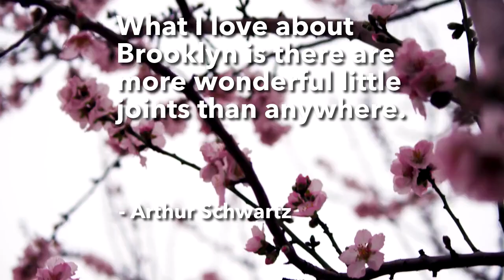Arthur Schwartz Quote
Schwartz was born in Brooklyn, New York City, on November 25, 1900. He taught himself to play the harmonica and piano as a child, and began playing for silent films at age 14. He earned a B.A. in English at New York University and an M.A. in Architecture at Columbia. Forced by his father, an attorney, to study law, Schwartz graduated from NYU Law School with a Doctorate in Jurisprudence and was admitted to the bar in 1924.